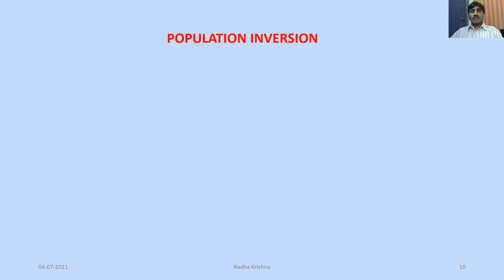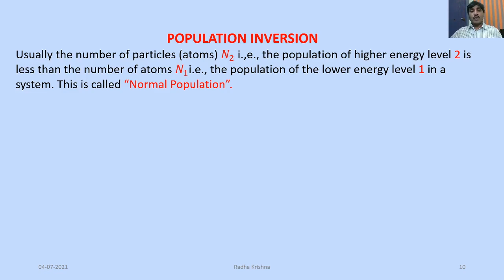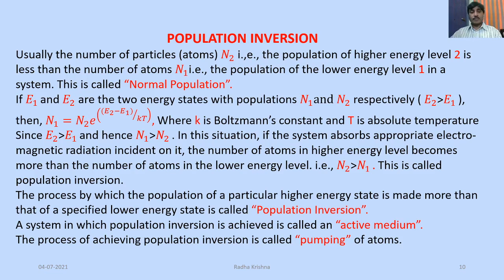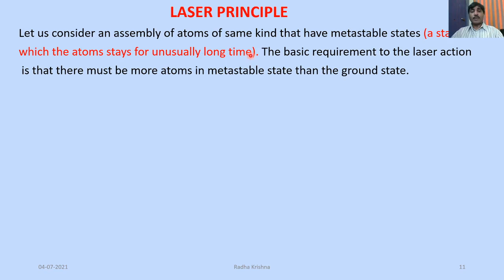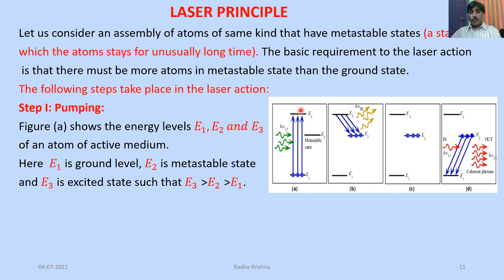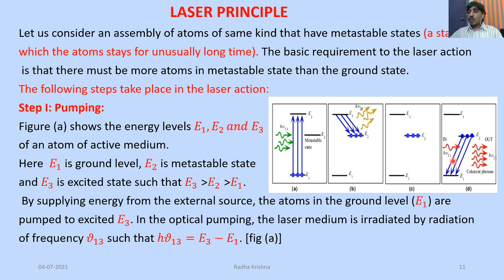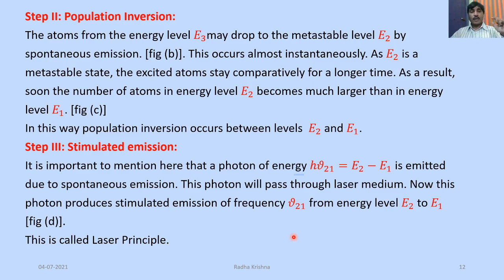2nd Sem Paper 2: Unit 5: Lasers and Holography: Population Inversion and Laser Principle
This video lecture helpful to I B.Sc. students in understanding the topics Population Inversion and Laser Principle